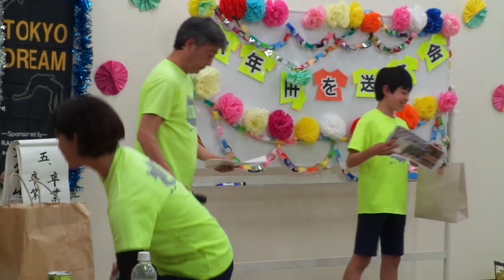⑱スピーチ 6年生を送る会20240316